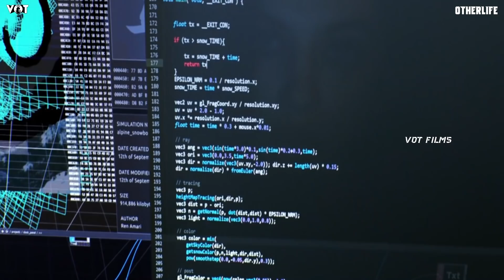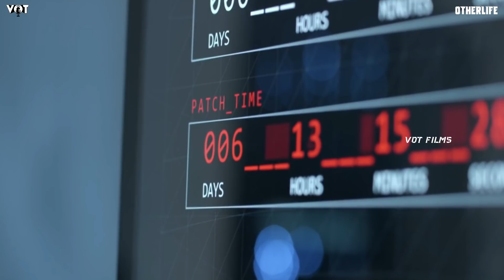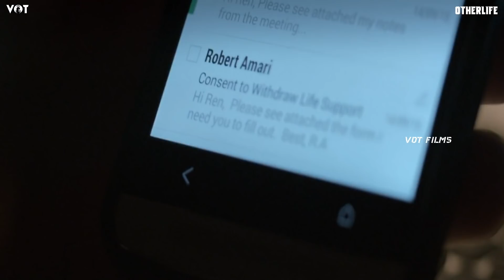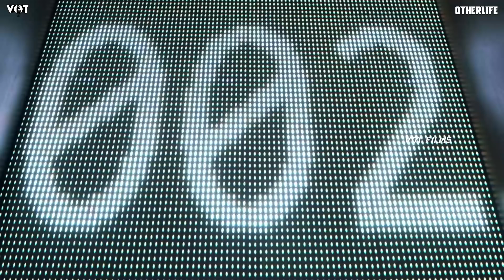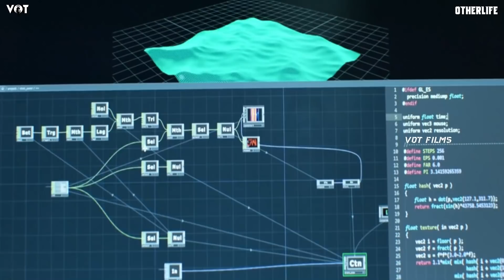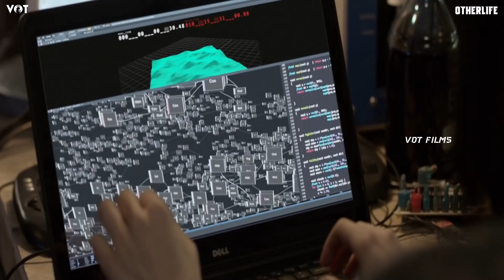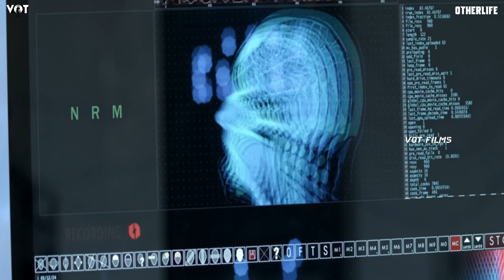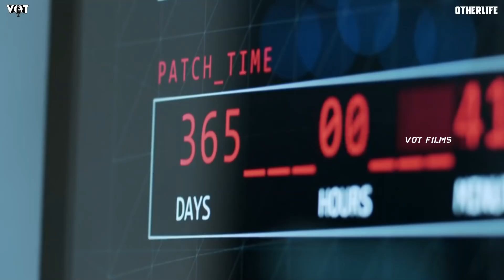10 நொடிகளில் பல வருஷம் வாழ்ந்த சுகத்தை தரும் போதை பொருள் | ஒரு சொட்டு ஓஹோன்னு வாழ்க்கை |VOT Films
நமது சேனலில் இந்த காணொளியில் ஒரு Science fiction Thriller திரைப்படத்தின் கதையை பார்க்கவிருக்கிறோம் .